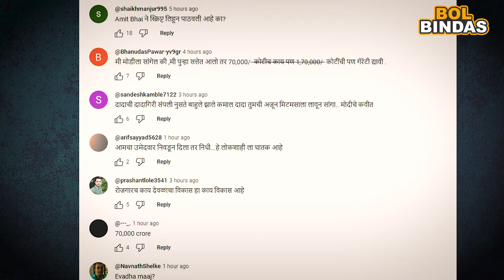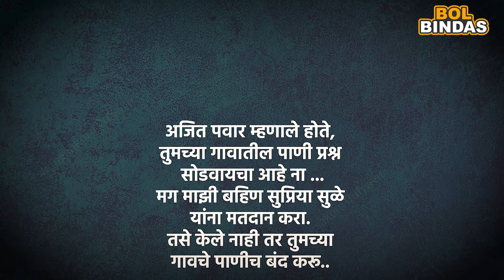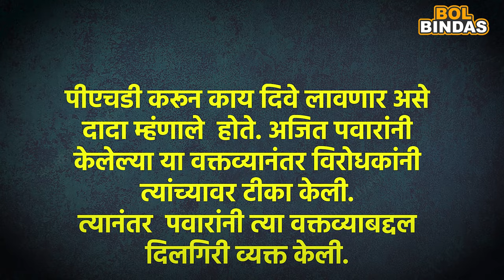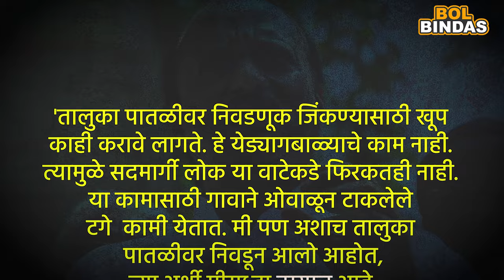अजित पवारांचा तोल गेला ! नेमकं प्रकरण काय ? # ajitpawar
महाराष्ट्र राज्याचे उपमुख्यमंत्री, पुणे जिल्ह्याचे पालकमंत्री अजित दादा पवार तसे महाराष्ट्रातील फायर ब्रँड नेते. मात्र अनेकदा बोलताना त्यांचा तोल जातो आणि मग ते जे बोलतात त्यावरून वाद उफाळतो.  असे एकदा नाही अनेकदा, अनेक प्रसंग आपण पाहिले आहेत. अजित पवारांनी एखादे भडक वक्तव्य करावे आणि त्यामुळे राजकीय क्षेत्रात गदारोळ माजणार नाही असे अशक्यच! त्यामुळेच अजित दादा नेहमीच चर्चेत राहतात. राष्ट्रवादी काँग्रेसमध्ये सर्वात जास्त कोणी वादग्रस्त वक्तव्ये केली असतील तर ती म्हणजे केवळ अजित दादांनीच. दादांची दादागिरी एवढी की, वादग्रस्त वक्तव्ये करून तेवढ्यावरच न थांबता अनेक वेळा त्यांनी उलट उत्तरेही दिली आहेत. मात्र या सर्व प्रकारातून मनस्ताप व्हायचा तो म्हणजे अजित पवारांचे काका शरद पवार यांना. शरद पवार नेहमीच या सर्व प्रकारात धाव घेत अजित दादांचा बचाव करत असत मात्र आता अजितदादांनी चक्क शरद पवारांवरच बेताल वक्तव्य केलं.  यामुळे दोन दिवसापासून अजित पवार प्रचंड प्रमाणात ट्रोल झाल्याचे पाहिला देखील मिळाले. नेमकं आता अजित पवार आपल्या काकांबद्दल काय म्हणाले आणि यापूर्वी कोणत्या वादग्रस्त वक्तव्यामुळे अजित दादा चर्चेत राहिले